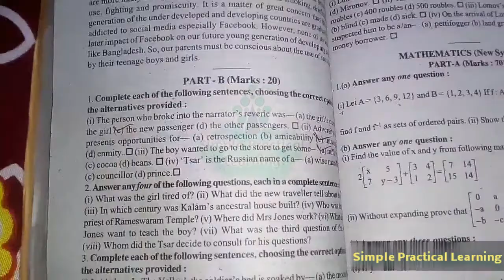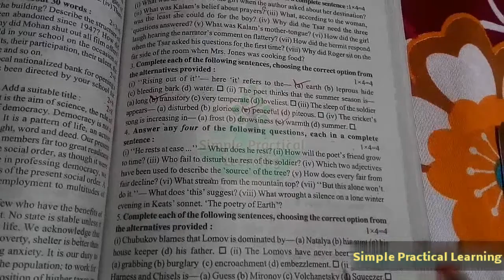উচ্চমাধ্যমিক 2020 ইংরেজি S.A.Q. ABTA Test Paper Page - 152, 162 Solved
Ei videote H.S. 2020 ABTA Test Paper theke English Subject er Page no 152 & 162 er je S.A.Q. Questions gulo ache segulo solved kora hoyeche. I hope videoti tomader help korbe. All the best👍.
H.S. 2020 ABTA test paper English S.A.Q. solved.
ABTA Test Paper H.S. 2020 English S.A.Q. Solved.
H.S. 2020 English Suggestions and answer.
H.S. ABTA ENGLISH S.A.Q.
উচ্চমাধ্যমিক 2020 ইংরেজি S.A.Q. সমাধান।